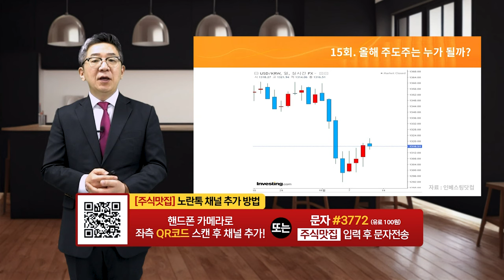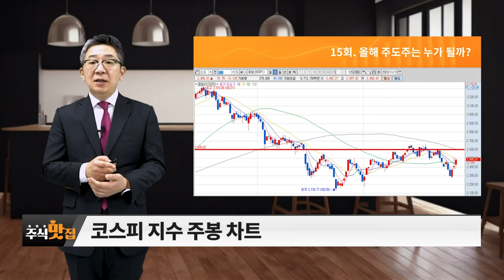올해 주도주는 누가 될까?_주식 맛집 (20231125)